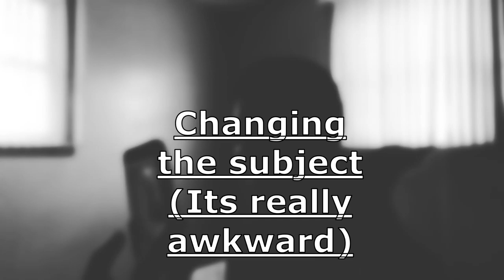MAKING HER A YOUTUBE CHANNEL!!!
My friend.. wants a YouTube channel. yeah

My hotspot is runnning slow sooooo.
byeeeeeeeeeeeeee!